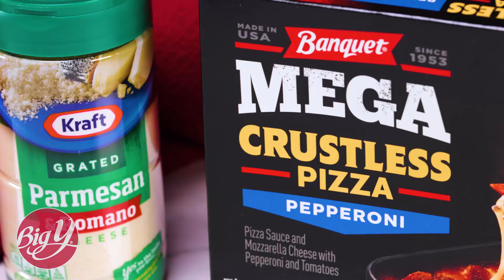Pizza Pockets Recipe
Savory pizza goodness, enclosed in a golden biscuit! These pizza pockets will be the life of your next meal or the star of your next party.

Look for the ingredients at your local Big Y!

2 10-ounce packages Banquet Mega Pepperoni Crustless Pizza, thawed
1/2 cup Kraft Grated Parmesan & Romano Cheese
Food Club all-purpose flour
1 16.3-ounce package refrigerated flaky layers biscuits
1 tablespoon water
Chopped fresh basil for garnish (optional)
Food Club pizza sauce to serve with (optional)